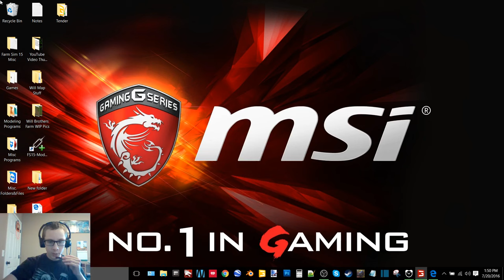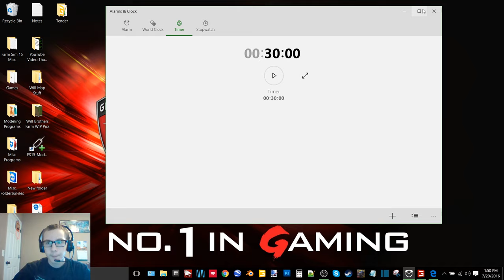Dad's Farm V2 Episode 6 End Of Tillage And Beginning Of Planting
Welcome to Dad's Farm, a map created by the same person that made Nebraska Land. In this episode we finish up tillage and start planting wheat. We also plant a little bit of grass with the help of courseplay

12 GB Memory 1TB HDD
15.6" FHD eDP Wide View Angle 1920x1080